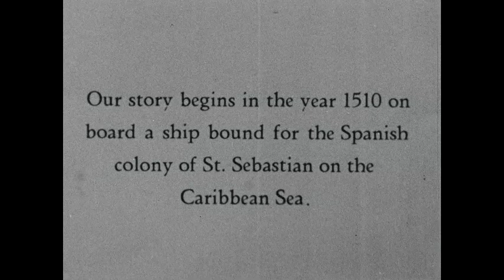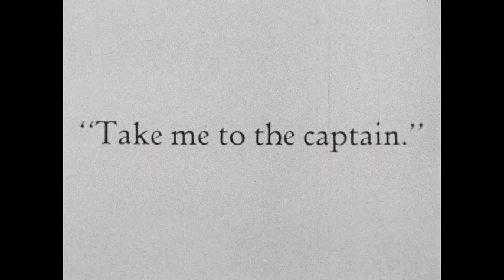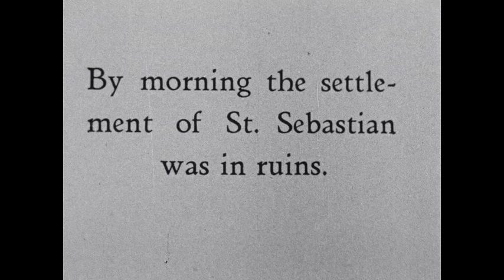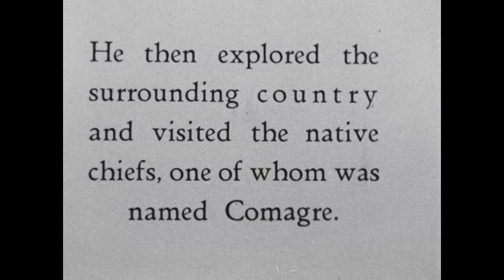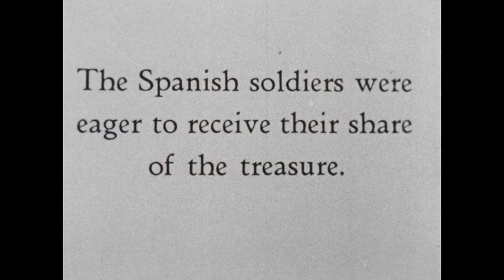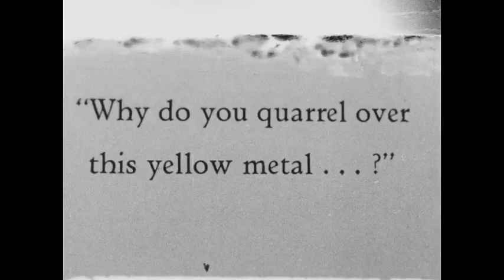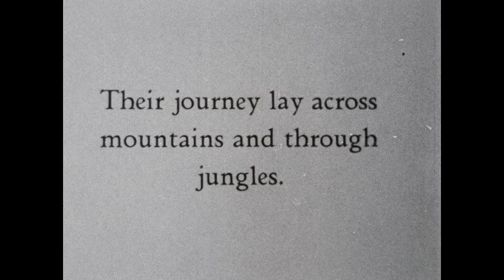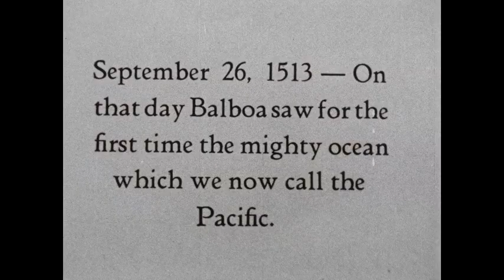Balboa (silent)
Part of the Shadowgraph Teaching Series, this film follows the travels of Vasco Núñez de Balboa. Made by a group of children in the Vancouver, British Columbia schools under the supervision of Malcolm Morrison, action is simple and is photographed in silhouette. Gives the most important facts about Columbus and his explorations in this simple form. Intended for 4th and 5th grade pupils and has a definite appeal for them. A good film to inspire youngsters to try making films themselves. (Educational Film Guide, 1946)